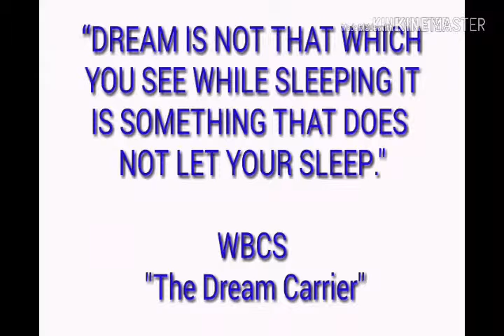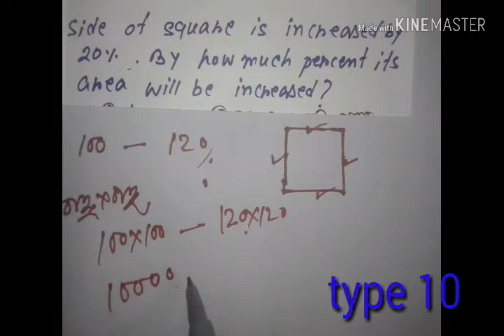percentage math for competative exam 30types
percentage math for competative exam
30 types percentage  math for competitive exam
percentagemathforcompetative exam